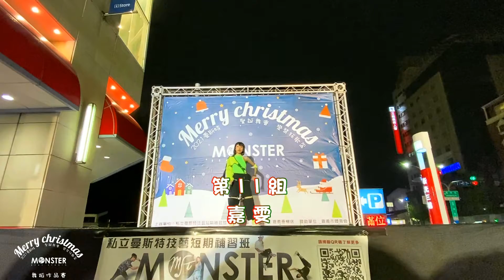2021 曼斯特聖誕舞會變裝狂歡盃 / 第十一組 嘉雯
舞蹈作品賽
第十一組  嘉雯